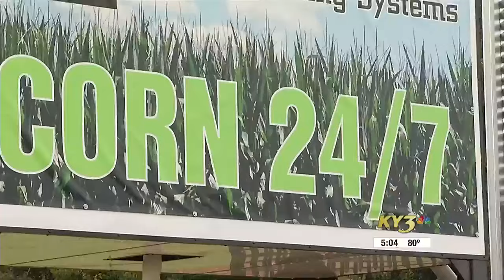Father-son duo bring first corn vending machine to southwest Missouri